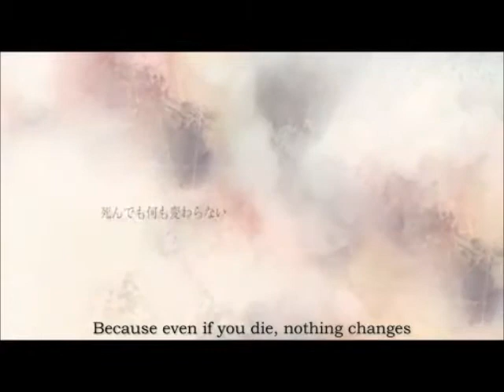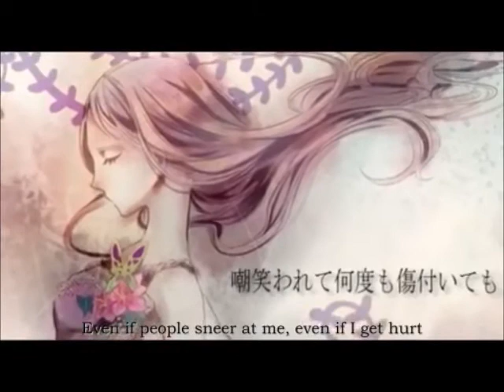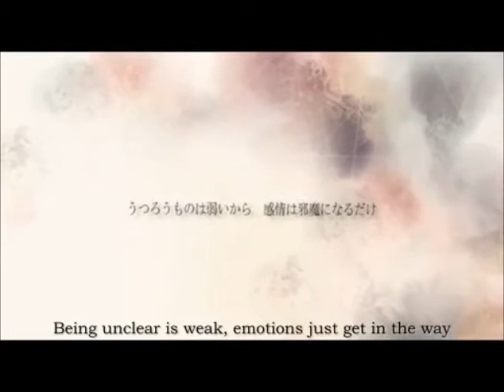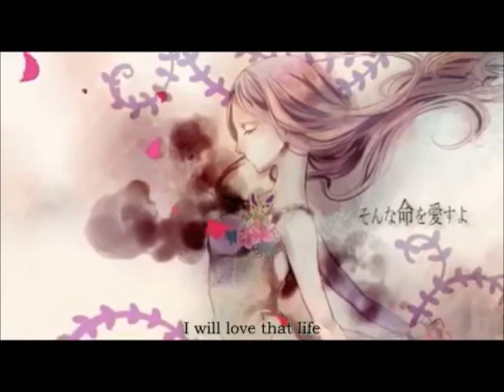【UTAUカバー】 完全性コンプレックス/Perfectionist Complex 【KIRAN】 -SmileLoid 1.0-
I'll probably release this VB in a few days.
Gh, this song suits his personality and views pretty well.
Listening to KaiKai Kim's cover made me really want to use KIRAN for this. ; v ;

You can also learn more about SmileLoid Productions on the official SmileLoid Productions

Title: 完全性コンプレックス / Perfectionist Complex
KIRAN ( c ) Malta ( TurtleXMonkeyXAnime )
Author: やみくろ
Arrangement/ Piano: 融合P
Illustration: 篠川イヅ
Original Vocals: Luka Megurine
Mixing: Malta ( TurtleXMonkeyXAnime )
Pv: yonoP
English subtitles: Kanannon